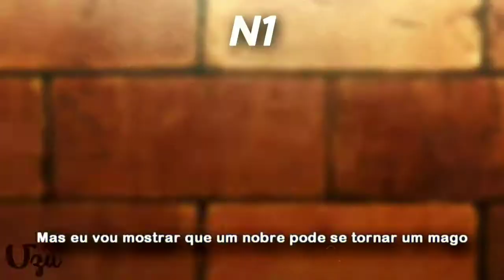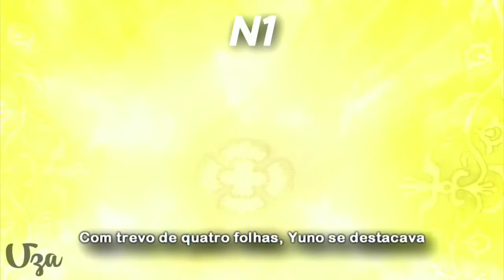Rap do Asta ☘️🧙 (Black Clover) EU VOU SER O REI MAGO | Número Um | TON HITS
VOZ por Número Um (numero1_ofc)
PRODUÇÃO por TON HITS (@alleton)
LETRA por Número Um (numero1_ofc)
THUMB por TON HITS (@alleton)